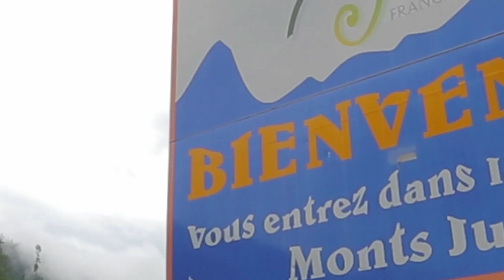Le Tour de Martin in the French Jura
An afternoon recovery ride of about 45 km with Martin Fourcade and his coach Siegfried Mazet through the countryside of the French Jura Mountains.